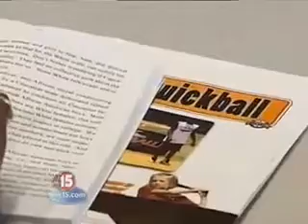Cal Ripken Sr. Foundation's Badge for Baseball in Madison, WI - WMTV March 21, 2012